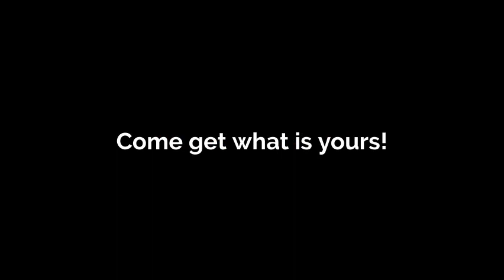Lost and Found